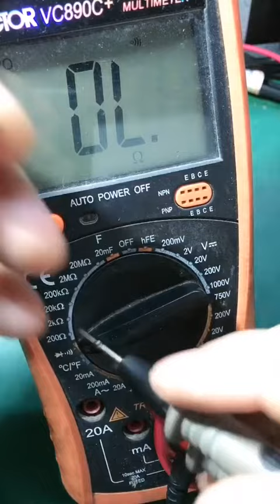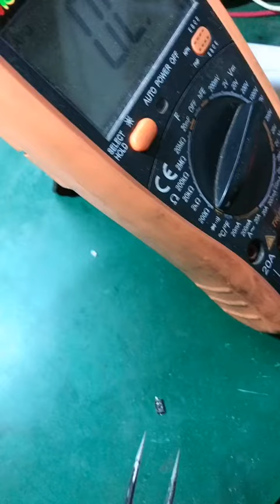electronic repair 電子電工 電路板維修